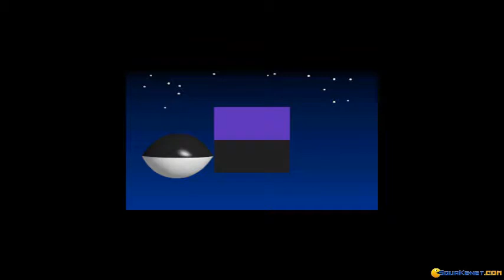Star Rangers gameplay (PC Game, 1995)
Introduction and gameplay for Star Rangers, Dos PC game produced by Interactive Magic in 1995
Watching the intro and blasting spaceships in this Wing Commander-style action game.